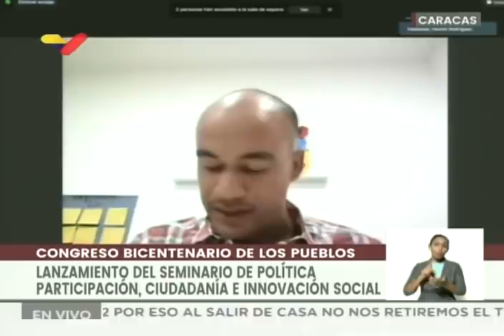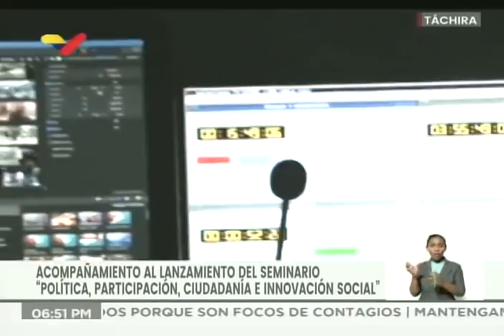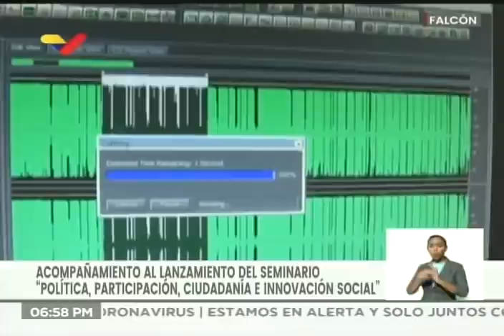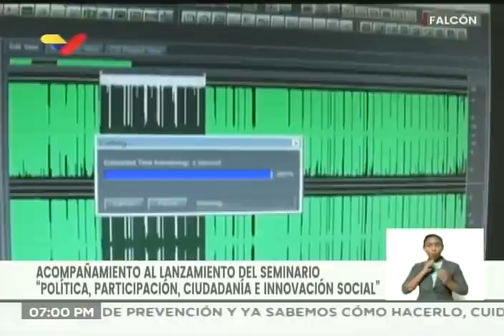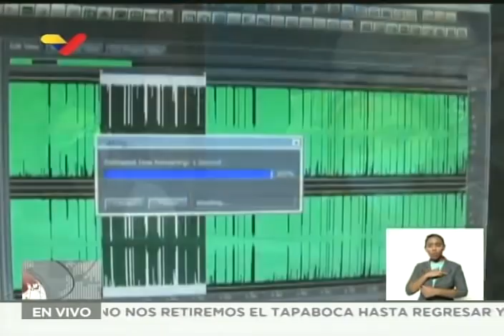Presidente Maduro en seminario de Política del Congreso Bicentenario de los Pueblos, 7 abril 2021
El Presidente de Venezuela, Nicolás Maduro, participó de forma virtual en el Seminario de Política, Participación, Ciudadanía e Innovación Social del Congreso Bicentenario de los Pueblos, este 7 de abril de 2021.

Bitcoin: 16zae5LZZNU7e8wwAKZXSEVo7bP2xZ1KwC

Petros: PFfDUW3cj1WD7cUPYg9MK2EtgG5nUgVzuc